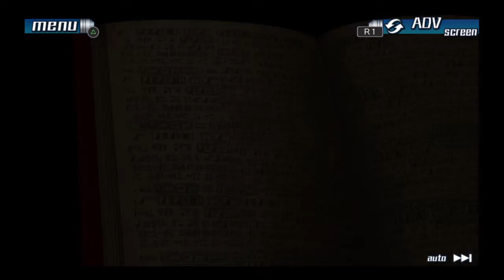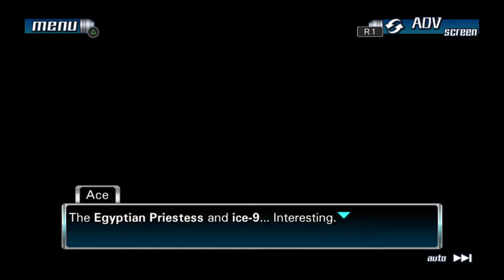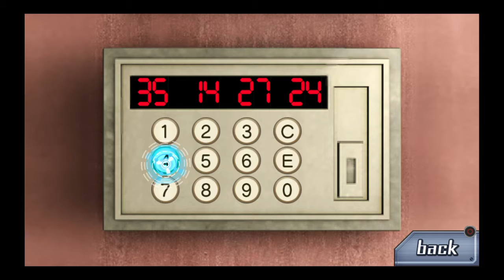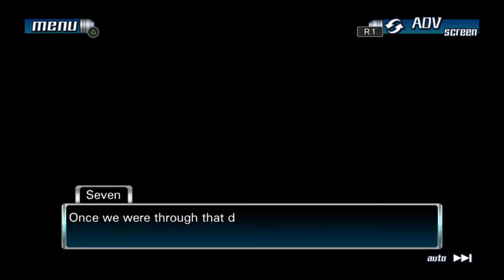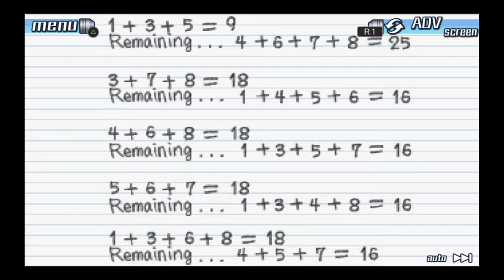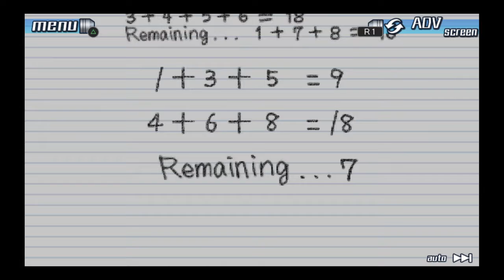9 Hours, 9 Persons, 9 Doors | Walkthrough | 18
9 Hours, 9 Persons, 9 Doors. This Game is part of the PS4 Collection "Zero Escape: The Nonary Games" and is played with english voices. The parts are about 30-50 minutes long and will air per day.